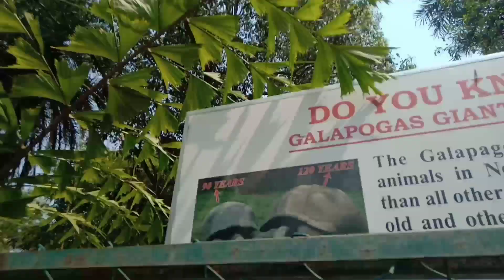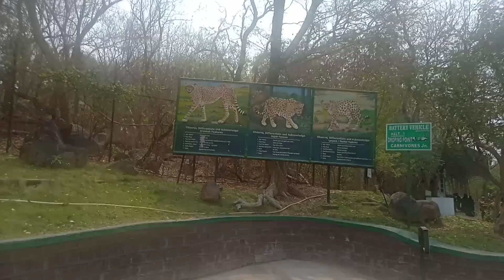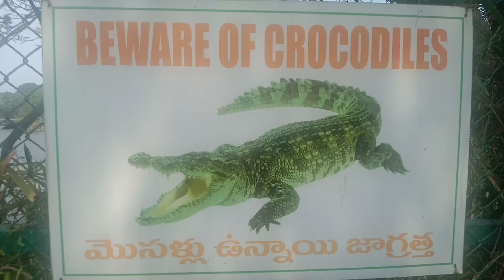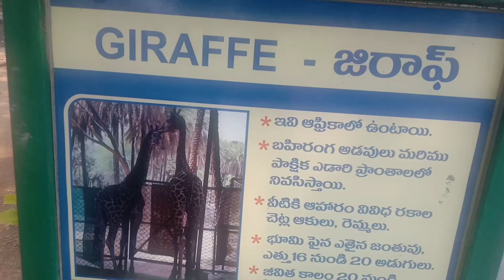जू पार्क हैदराबाद तेलंगानाthe Zoo Park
Zoo Park Hyderabad Telangana.